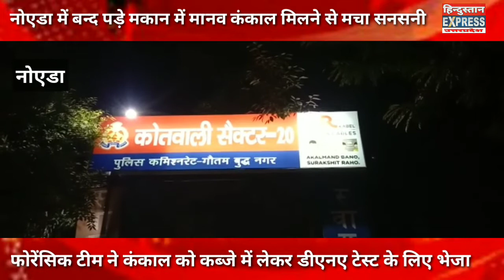नोएडा में एक निर्माणाधीन मकान में एक मानव कंकाल मिलने से इलाके में मची सनसनी ।